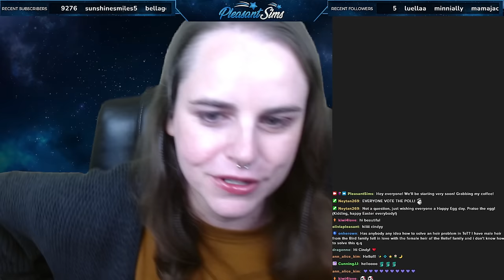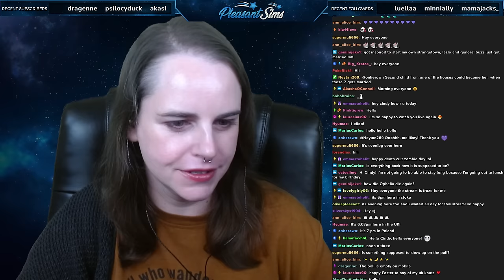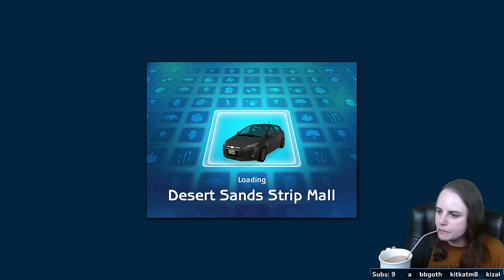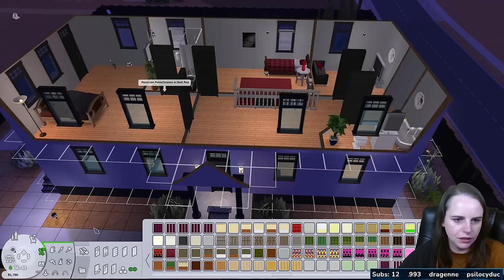LEFT AT THE ALTAR! Poor Johnny Smith Gets Jilted! ~ Sims 2 Strangetown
In today's episode of The Sims 2 Strangetown, Johnny Smith gets left at the altar by his Romance Sim girlfriend. Plus, a surprise kiss at the wedding party! Judy Smith has her first kiss with an unexpected townie. Then, we move on to the Beaker family which includes Bella and her alien baby.

🔷 HELPFUL VIDEOS 🔷